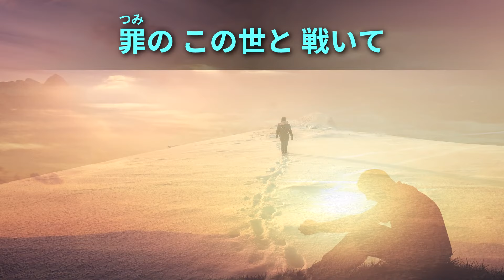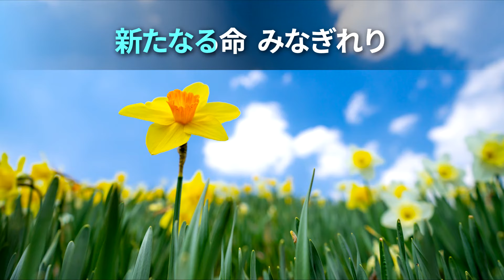【歌入り】聖歌6番「悩める心に」【世界平和統一家庭連合】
世界平和統一家庭連合の聖歌6番「悩める心に」の歌入り映像です。

■世界平和統一家庭連合 公式ニュースサイト

■世界平和統一家庭連合 教会員ポータルサイト FFWPU.Family

♪ 聖和者家庭ドキュメンタリー『3才の娘が見せてくれた孝情』【世界平和統一家庭連合】

世界平和統一家庭連合 聖歌
世界平和統一家庭連合 国際合同祝福結婚式
世界平和統一家庭連合 bgm
世界平和統一家庭連合 鮮鶴平和賞
世界平和統一家庭連合 韓鶴子
世界平和統一家庭連合 文鮮明
世界平和統一家庭連合 WEB説教